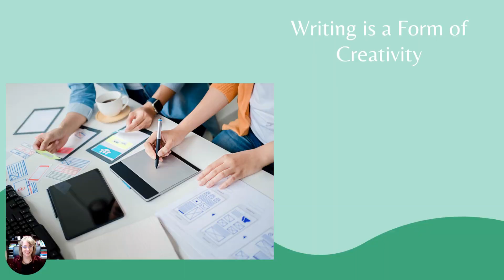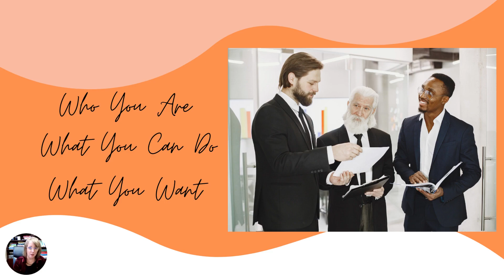NCTC English Division - When will I use this again?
NCTC English program overview explaining when you'll use the skills you gain by taking english courses in your everyday life.